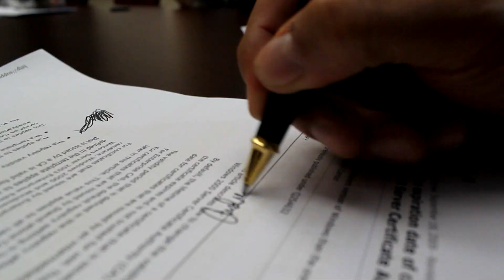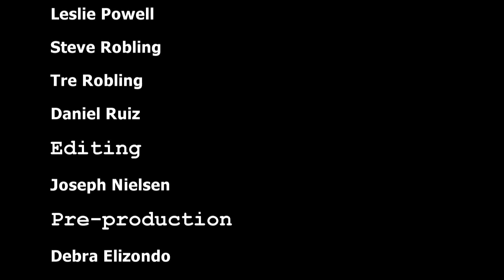All State Commercial Mayhem Parody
Parody on All State insurance commercials with Mayham.  But instead in the IT world it's "Downtime" instead of Mayhem.  We do a short video at the end of each year at my workplace.